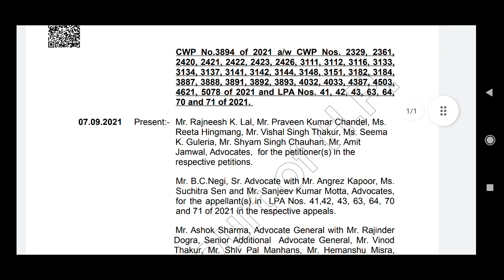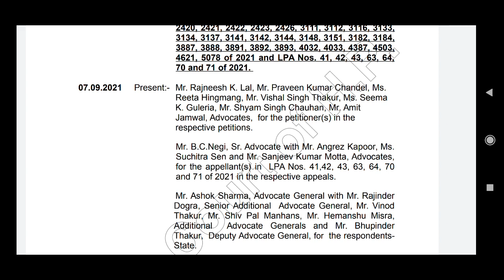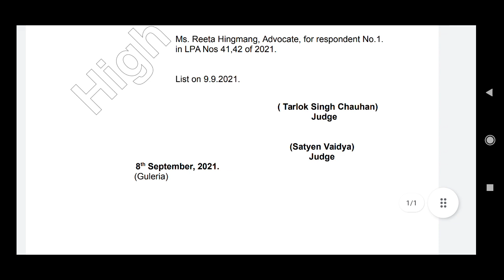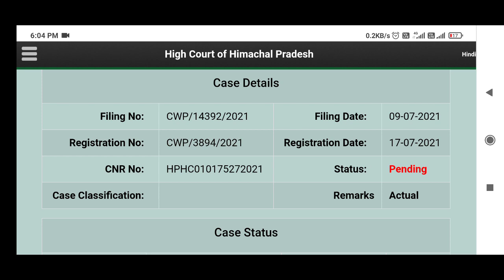Hpssc JOA IT Post code 817 stay court case क्या हुआ आज 8 sept. को सुनवाई के दौरान High court में